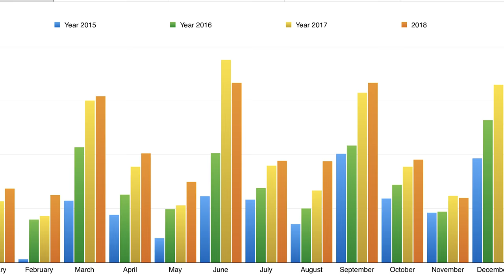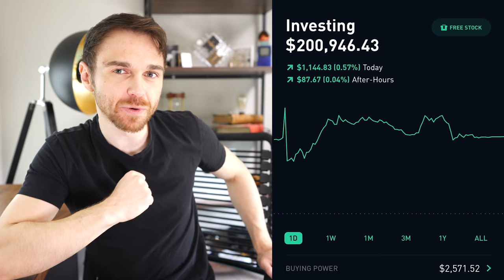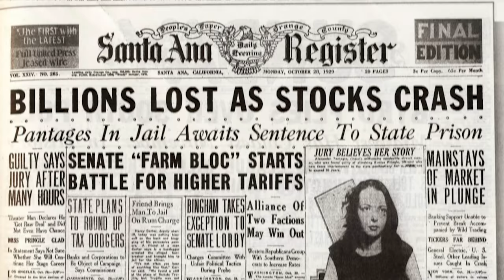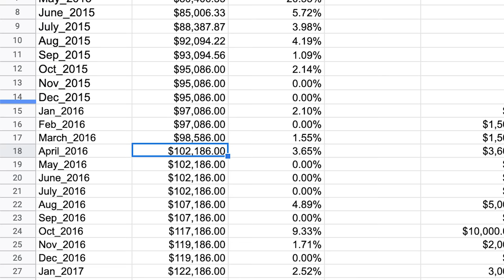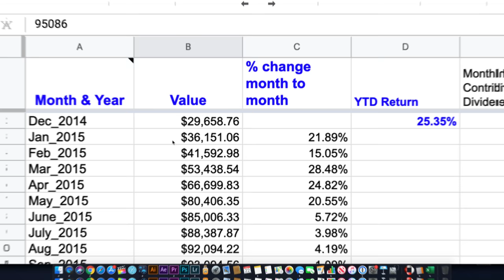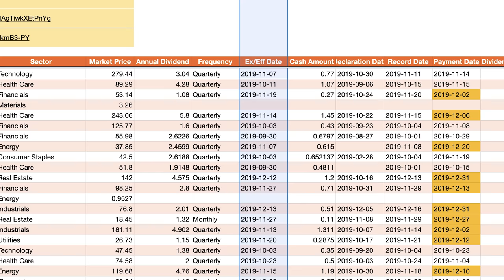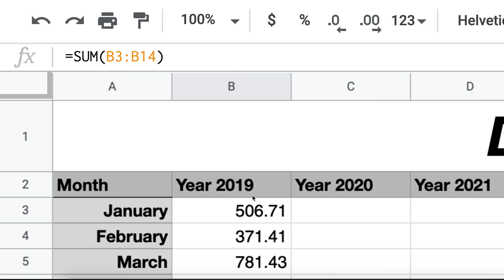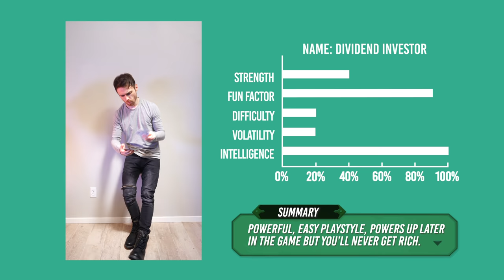How I Quit My Day Job with Dividends (5 Years of Robinhood Investing)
This is how I quit my job with dividends after 5 years of investing with the Robinhood app. This my journey to financial independence.

This video is my 5 year review of the Robinhood app and how I was able to quit my day job with an investing technique called dividend growth investing.

Unfortunately, social security is not guaranteed to be around in 15 years from now after the yaer 2034. This is why it's so important to learn how to invest (even if you're a beginner to investing), so that you can build a passive income that isn't relying on government programs like social security (which may not be around forever).

I started using the Robinhood app in late 2014, and in that short amount of time I was able to save over $100,000 in 5 years. I then used that money to build wealth by creating the most passive source of income known to the stock market - dividends. I used what I thought was the best brokerage - the Robinhood app to buy and sell stocks for free because it really does a good job catering investing for beginners.

I was scared and terrified of losing money but I quickly learned as I went along. This video shows my 5 year progress of how I got here, and just how powerful reinvested dividends, and compound interest can be.

If you ever wanted to know how to make money while you sleep, this is it.